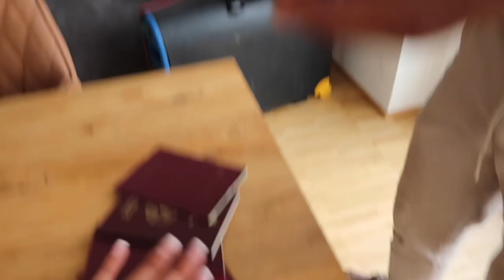ARAW NG HUKOM KUNG MATULOY ANG BAKASYON! BINIGYAN NG ALAHAS PARA IPASALUBONG! 😲 TEAM BLENDED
Napakabait nyo po, maraming salamat! 🙏🏻